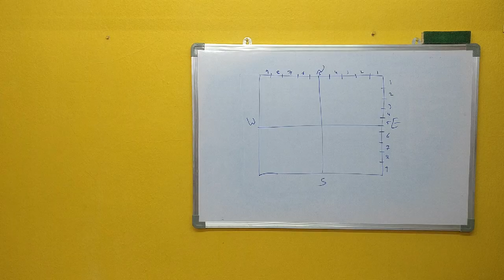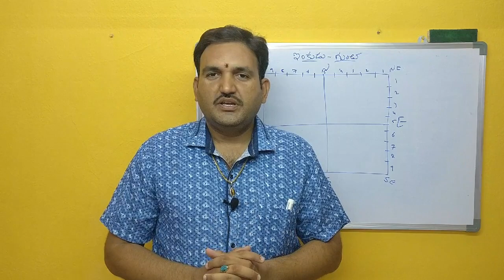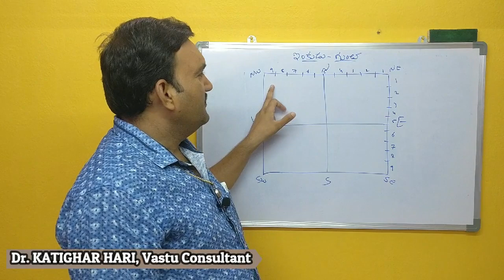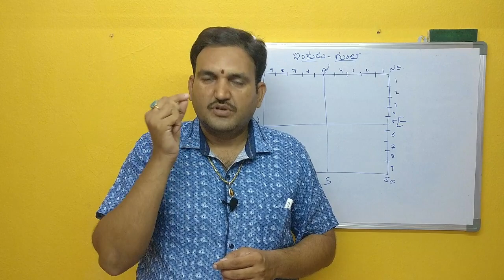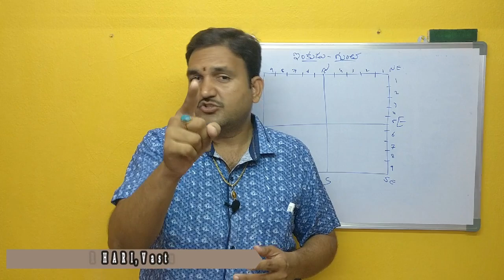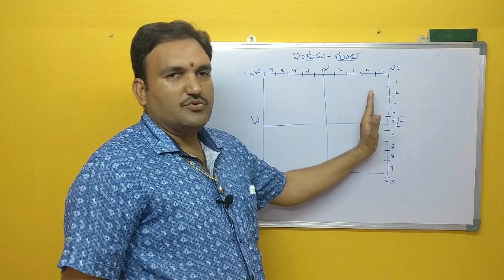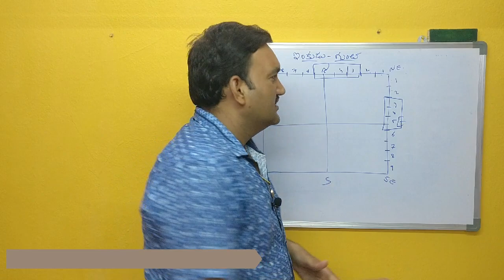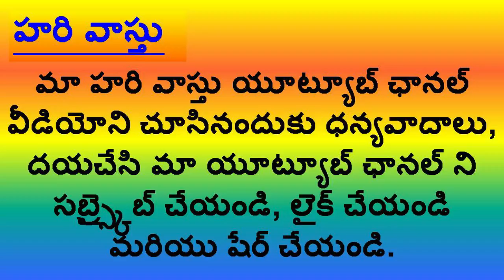ఇంకుడు గుంత వాస్తు | inkudu gunta | sock pit | water pit | recharge water pit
1. water save ela cheyali
2. rain water ni ela save cheyali
3. inkudu gunta telugulo
4. hari vastu sock pit vastu
5. how to save rain water